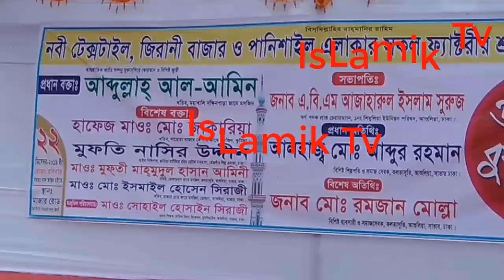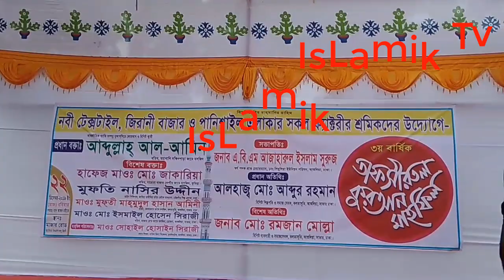জিরানি, আজকে আব্দুল আল আমিনের ওয়াজ বন্ধ হল, আব্দুল আল আমিনের নতুন ওয়াজ মাহফিল বন্ধ | islamik Tv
আজকে আব্দুল আল আমিনের ওয়াজ বন্ধ হল, আব্দুল আল আমিনের নতুন ওয়াজ বন্ধ  | islamik Tv

জিরানি বাজার, কাশিমপুর, গাজীপুর, আব্দুল আল আমিনের নতুন ওয়াজ মাহফিল বন্ধ
জিরানি, কাশিমপুর, গাজীপুর, আব্দুল আল আমিনের নতুন ওয়াজ মাহফিল বন্ধ

আব্দুল আল আমিনের ওয়াজ বন্ধ  ওয়াজ বন্ধ, ওয়াজ মাহফিল, ওয়াজ মাহফিল বন্ধ

আব্দুল আল আমিনের ওয়াজ বন্ধ,আব্দুল আল আমিনের,আব্দুল আল আমিনের ওয়াজ

বায়াত সম্পর্কে কোরআন কি বলে | new waz | বায়াত অর্থ কি | বর্তমান সমাজের শ্রেষ্ঠ ওয়াজ | IsLamik Tv

নবী মুহাম্মদ এবং ওমর  ও আবু জেহেল কে নিয়ে সুমদুর কণ্ঠে ওয়াজ | শুয়াইব আহমদ আশ্রাফী ওয়াজ | পার্ট ০২

লাইলাতুল কদর বা শবে কদরের নামাজ পড়ার নিয়ম | লাইলাতুল কদর নামাজের নিয়ম | শবে কদরের নামাজের নিয়ত

Thanks.